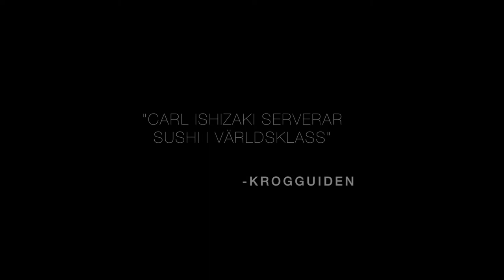Sushi SHO Stockholm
Promo video for Sushi Sho Stockholm